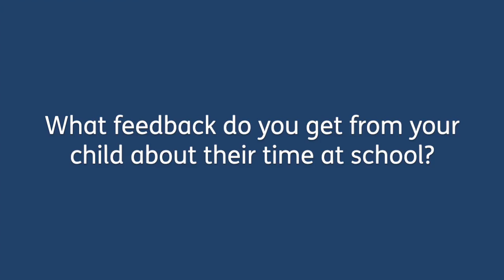What feedback does your child give you about HGJS?